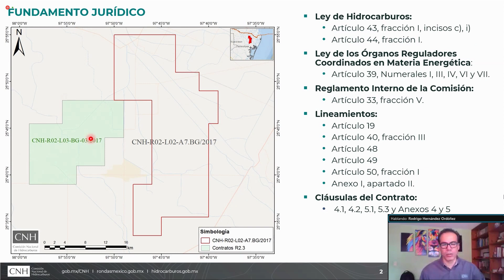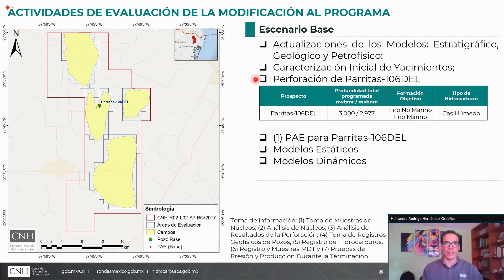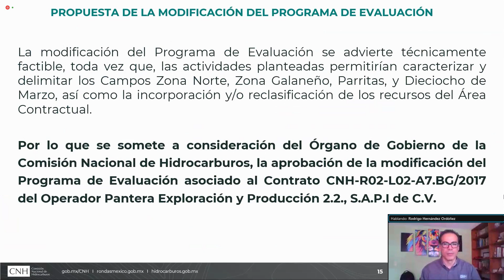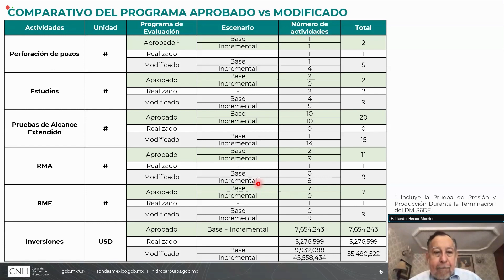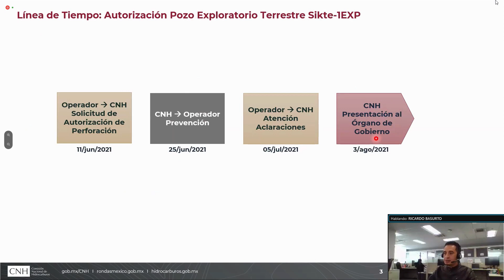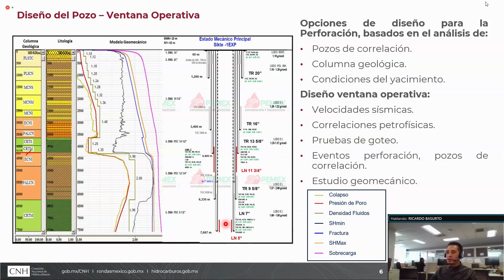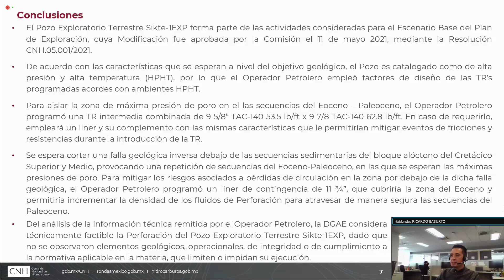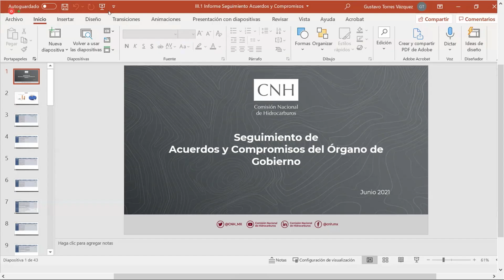55ª Sesión Extraordinaria del Órgano de Gobierno (3 agosto 2021)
II.1 Resolución por la que la Comisión Nacional de Hidrocarburos se pronuncia sobre la modificación del Programa de Evaluación presentado por  Pantera Exploración y Producción 2.2, S.A.P.I. de C.V. asociado al contrato CNH-R02-L02-A7-BG/2017.

II.2 Resolución por la que la Comisión Nacional de Hidrocarburos se pronuncia sobre la solicitud de autorización presentada por Pemex Exploración y Producción para realizar la perforación del pozo exploratorio terrestre Sikte-1EXP.

III.- Asuntos para conocimiento

III.1 Informe sobre Seguimiento de Acuerdos y Compromisos.